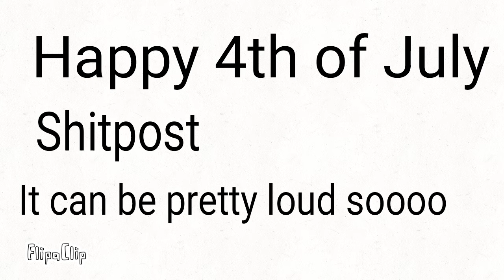Happy 4th of July [shit post] [loud]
FlipaClip - 4 of j

Sketch: Ehla The Gamer Girl 13
Vigo video(flipagram): Ehla The Gamer Girl